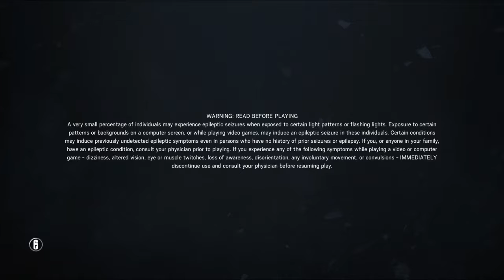The sledge special game play then ace at end and btw learn how to gernade throw